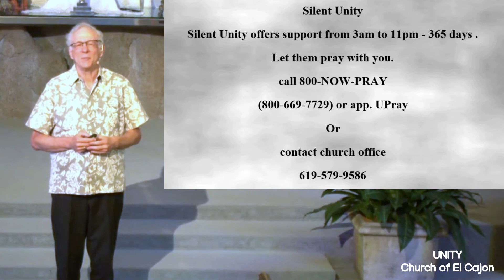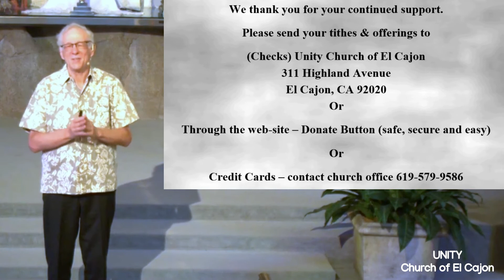06 24 2020 Unity of El Cajon Message